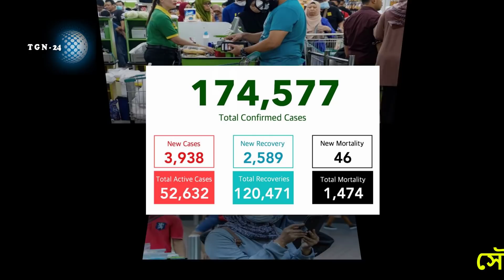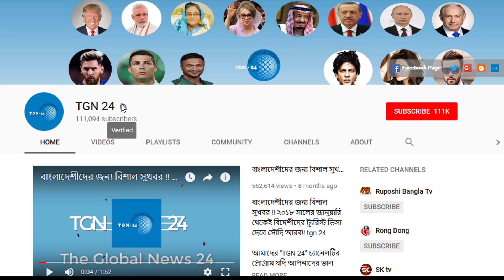সৌদির এই মাত্র পাওয়া ব্রেকিং নিউজ - আজ আরও ৩৯৩৮ জন রোগী সনাক্ত । দেখুন সৌদির আজকের করোনার আপডেট।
ভিডিওটি সবার সঙ্গে শেয়ার করে সকলকে দেখার সুযোগ করে দিন।